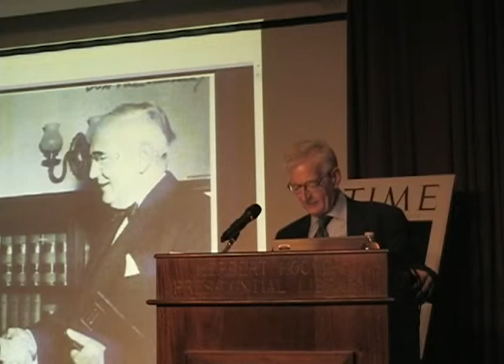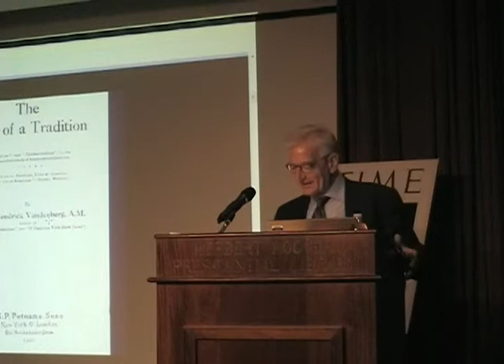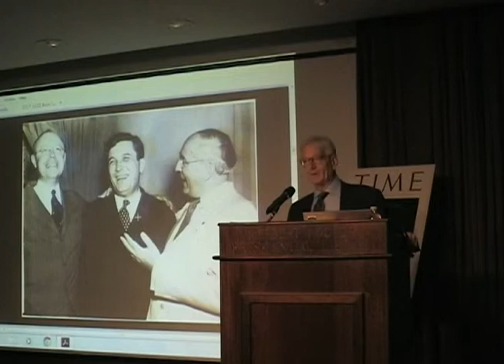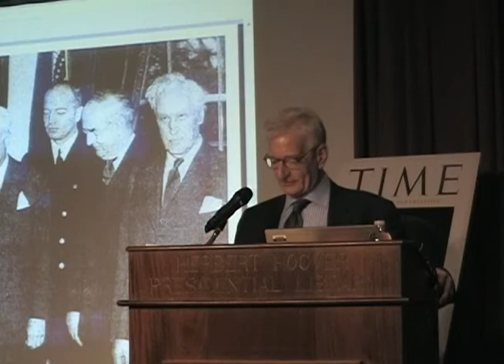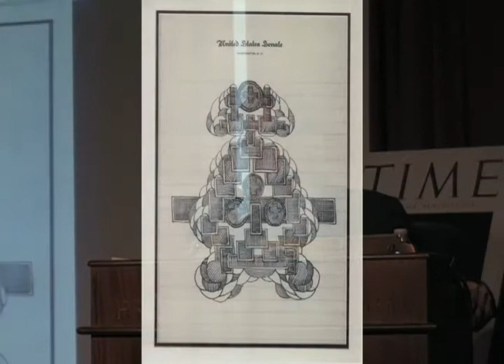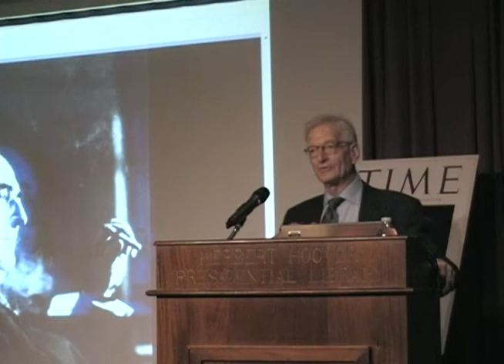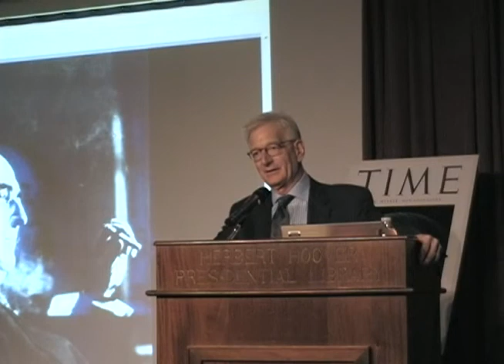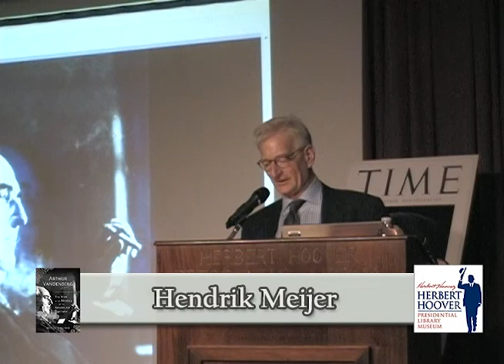Arthur Vandenberg: The Man in the Middle of the American Century by Hendrik Meijer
Author, Hedrik Meijer visited the Hoover Presidential Library to discuss his biography of Senator Arthur Vandenberg from Michigan.